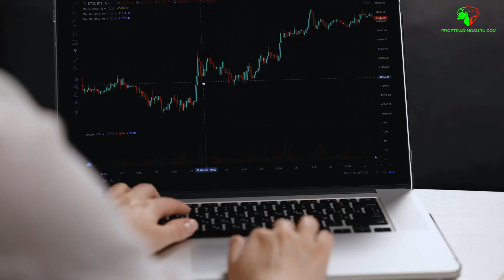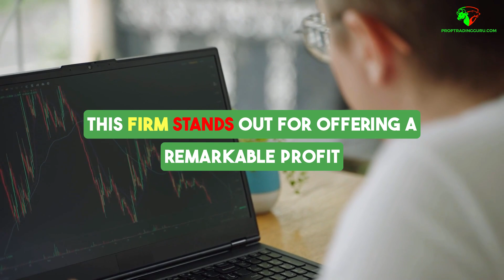Top 10 Prop Trading Firms in Austria: Boost Your Earnings Now!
Looking to maximize your earnings in trading? In this video, we unveil the Top 10 Prop Trading Firms in Austria that can help you boost your trading career! Discover the best firms offering competitive payouts, excellent support, and valuable resources for traders of all levels. Whether you're a seasoned pro or just starting out, these firms provide the perfect opportunity to elevate your trading game.

📈 What You’ll Learn:

Criteria for selecting the best prop trading firms
Detailed reviews of each firm
Tips on how to apply and succeed in prop trading